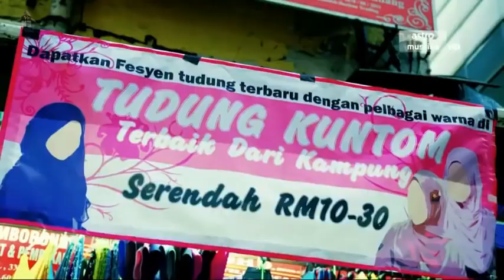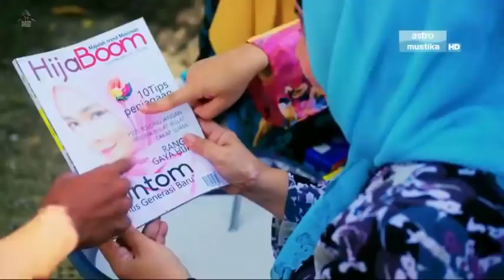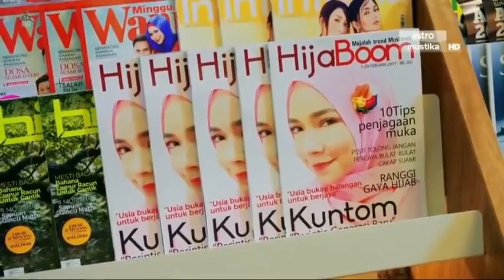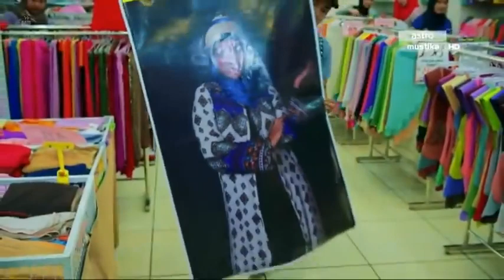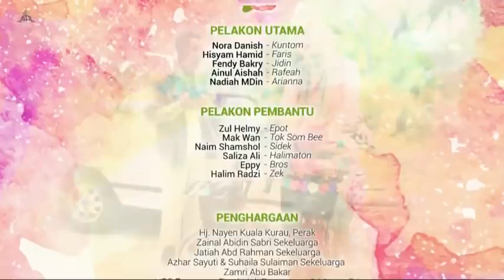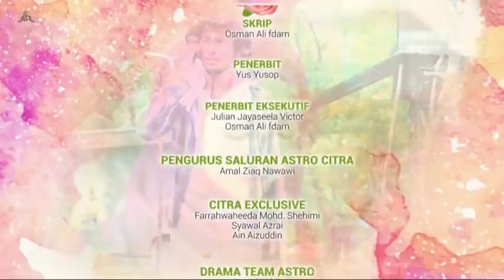Flm malaysia nora danish (kuntom)